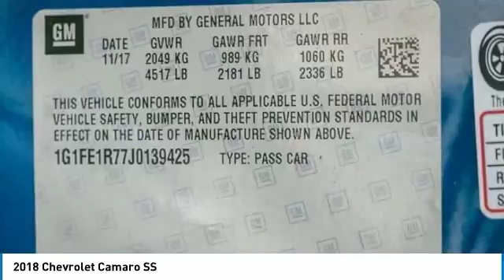2018 Chevrolet Camaro La Quinta CA G139425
2018 Chevrolet Camaro SS

2018 Chevrolet Camaro SS ABS brakes, Compass, Electronic Stability Control, Emergency communication system, Illuminated entry, Low tire pressure warning, Remote keyless entry, Traction control. Price does not include Taxes, Tags, Title, and Licensing Fee.  Price includes: $1,000 - Chevrolet Select Market Bonus Cash. Exp. 01/31/2018